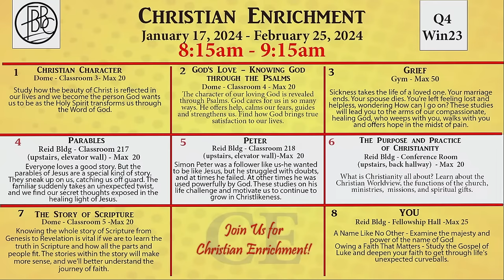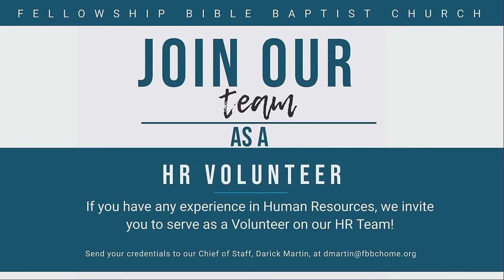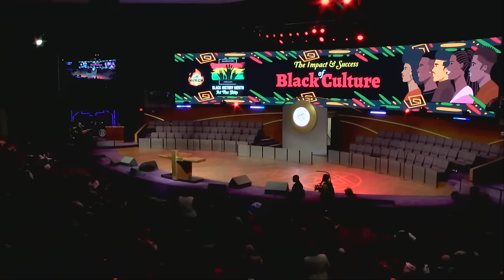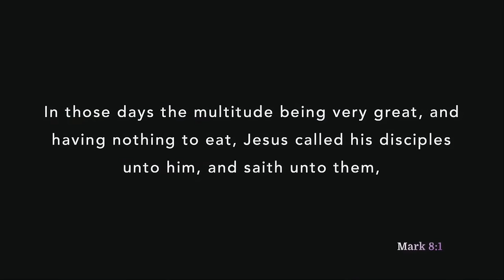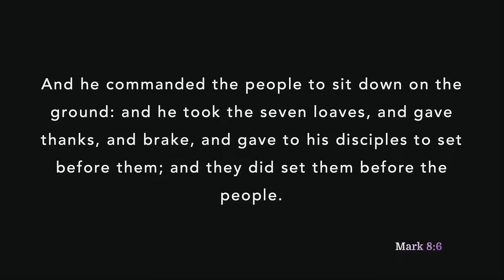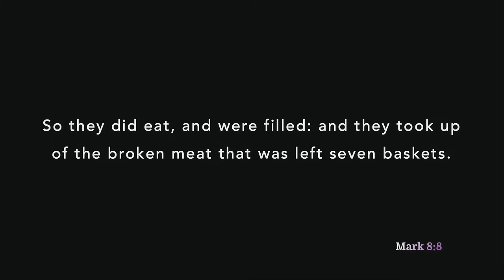This Bread Is For Everybody • Pastor Tolan Morgan